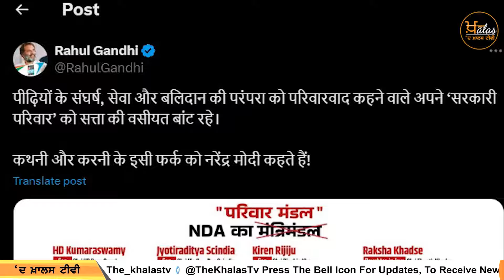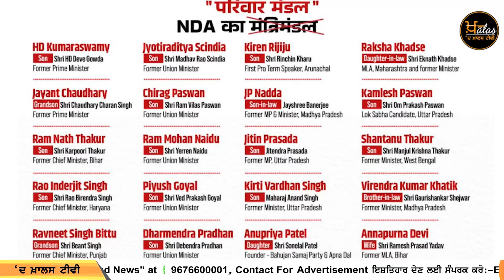ਕੀ Naidu ਤੇ Nitish ਖੁਸ਼ ਨਹੀਂ । Speaker ਦਾ ਅਹੁਦਾ ਮਿਲੂ ਜਾਂ ਨਹੀਂ । THE KHALAS TV